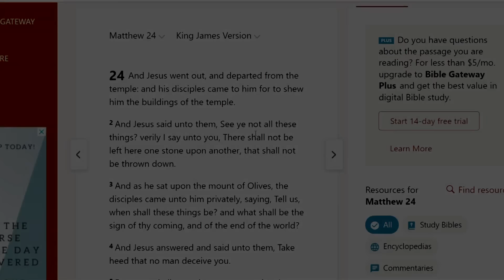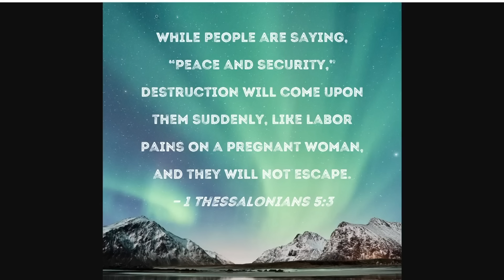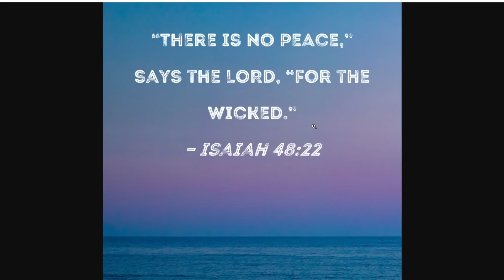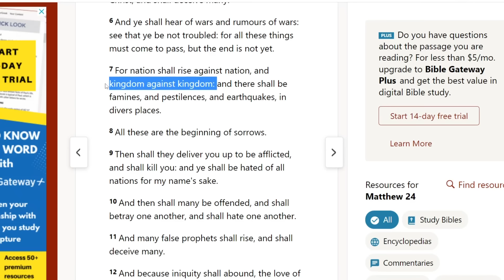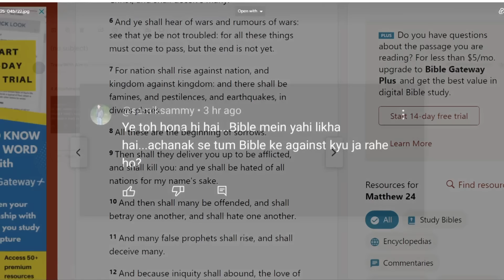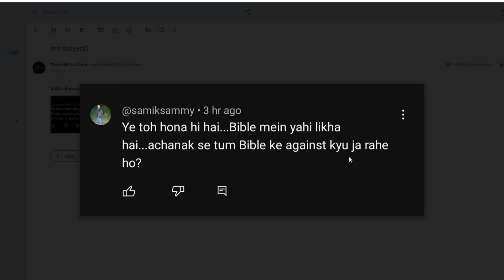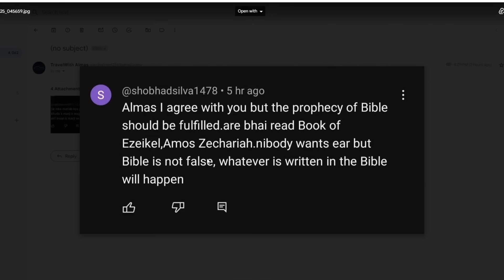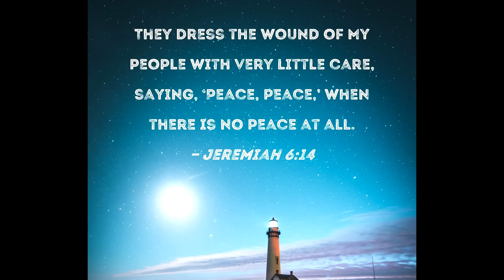URGENT BIBLICAL PROPHECY !!! 25th OCT 2023 || Almas Jacob